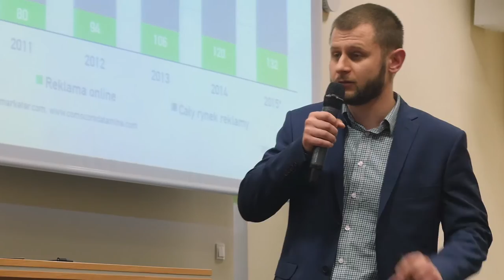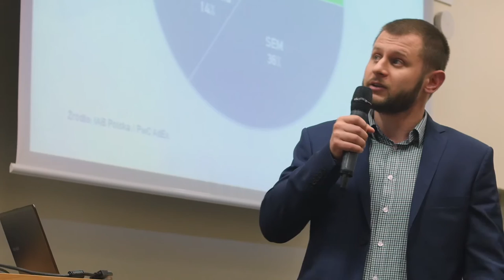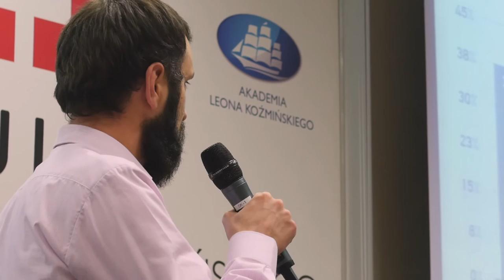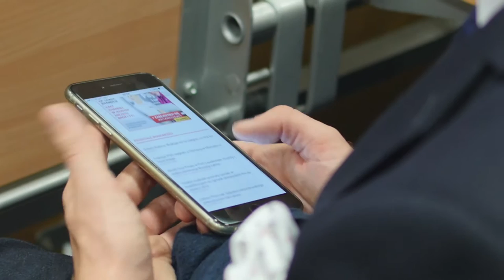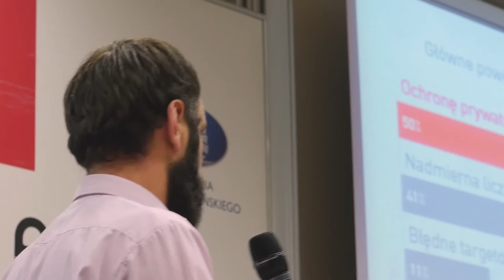Aula Polska # 131 E-commerce i reklama - Rafał Kargulewicz i Bogdan Koroluk (Ve Interactive Poland)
Rafał Kargulewicz i Bogdan Koroluk ((Ve Interactive Poland) - "Jak sprawić, aby odbiorcy nie blokowali twoich reklam, a kampanie realizowały targety"